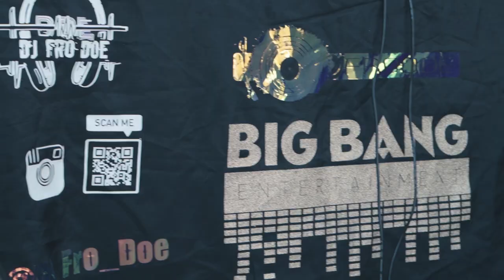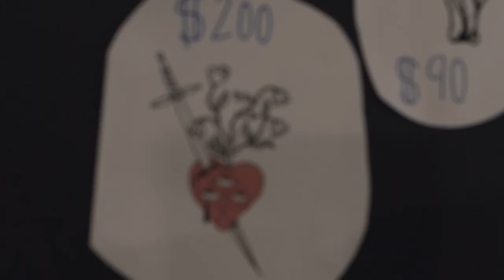FLY TATTOO SHOP (Promo Vid)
This was my 1st time shooting a Tattoo Promo Vid
This was Run & Gun shoot Filmed on my Sony A7iii WITH Sony 50MM 1.8
Check out Fly Vape Tattoo Shop Located in MASON, OH